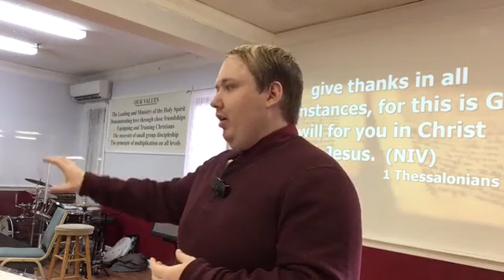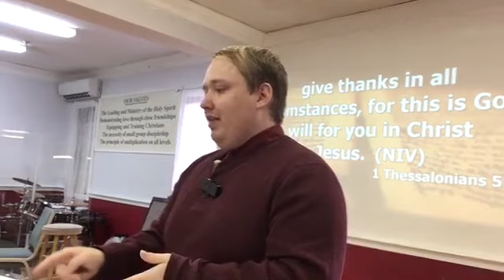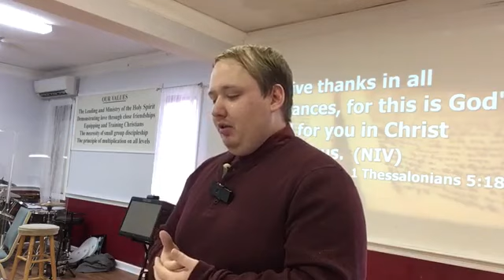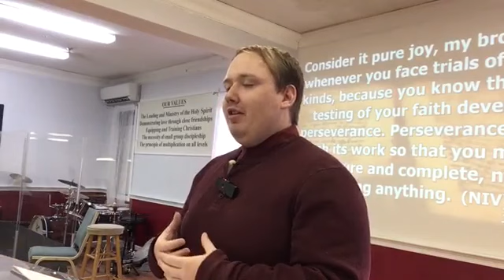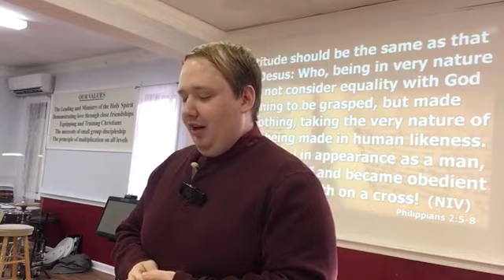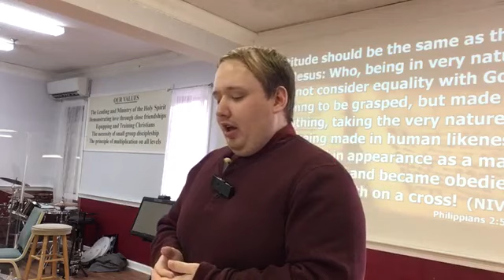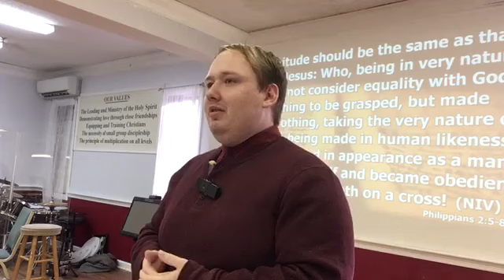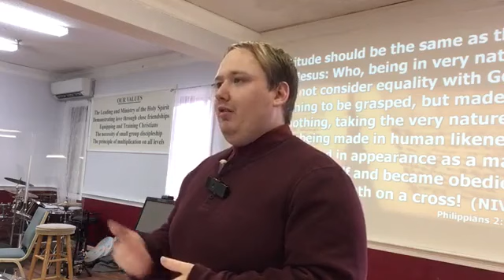Praise Him in the Storm - Pastor Patrick Foley - December 1, 2019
It's easy to praise God in the good times, but what about the bad? Watch as Pastor Patrick Foley, in his debut message, shows us who praising and thanking God in the midst of our darkest hour unleashes the goodness of God into our lives. Our problems may seem enormous to us, but to God it's an easy fix.